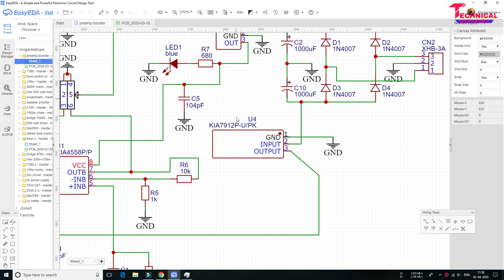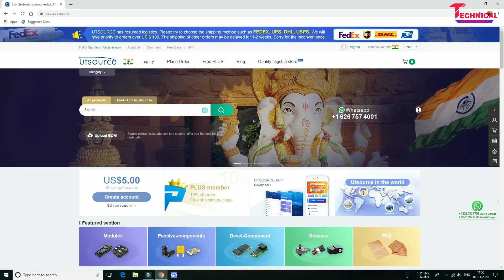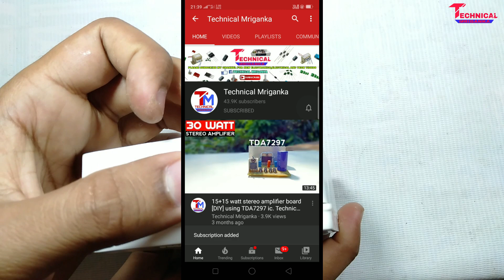How to make audio Preamplifier Booster.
1. Glass epoxy copper clad board
2. Ferric chloride
3. PCB drill bit (0.3mm-1.2mm)